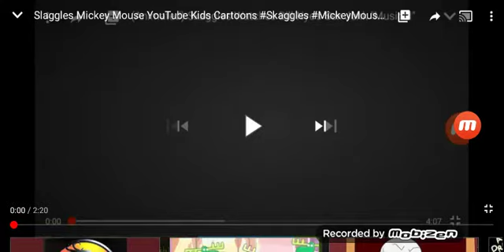WOLF TOONS 2018 ANIMATED KIDS SONGS NURSEY RHYMES CARTOONS FOR KIDS GUMBALL. NEW CARTOON